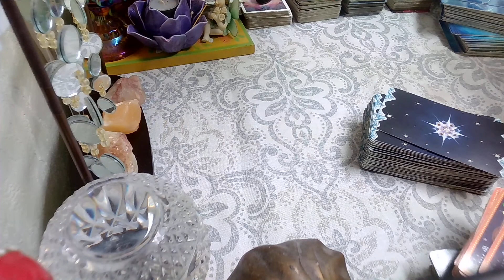Attn:🤦‍♀️Oops....Correction & Channel Updates*** Happy Weekend Everyone! 🌈🌞🙋‍♀️